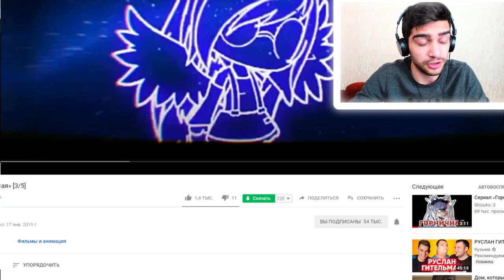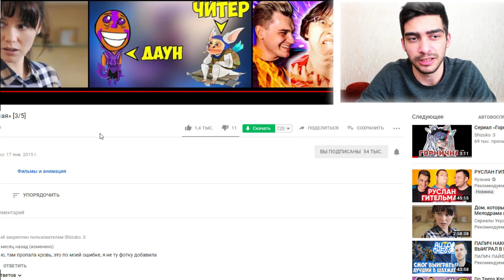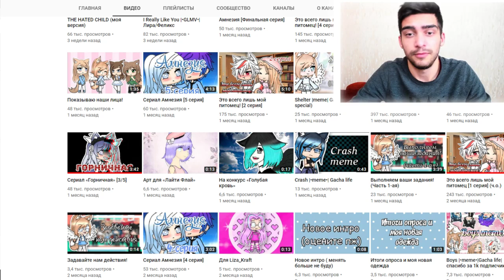Горничная / 3 серия / Gacha life Сериал - Реакция